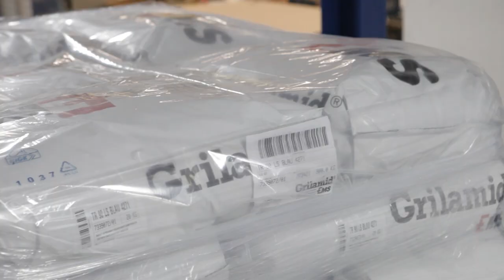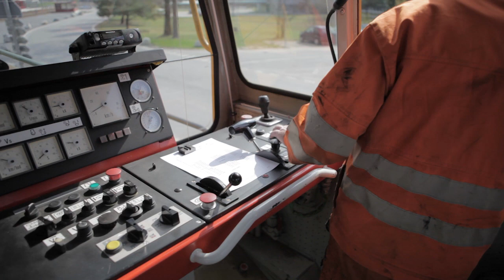Logistiker Fachrichtung Lager/Verkehr in der EMS-CHEMIE AG